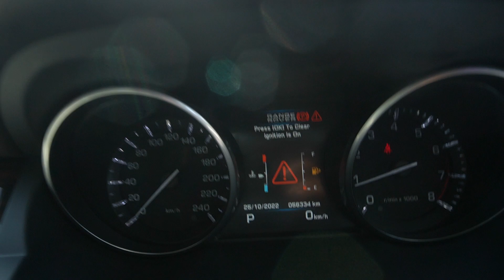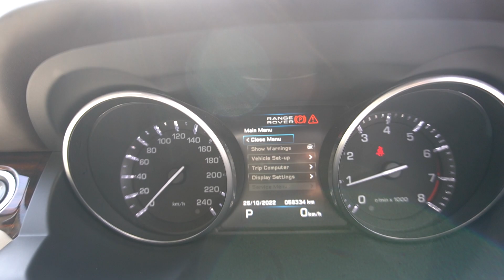LAND ROVER RANGE ROVER EVOQUE WITH SR YOM 2012-SNH3118S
SNH3118S